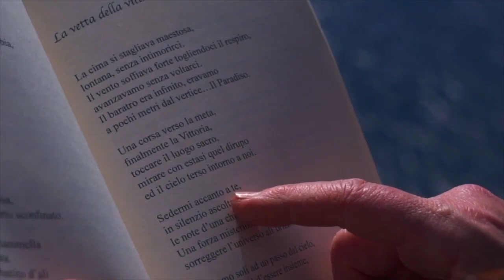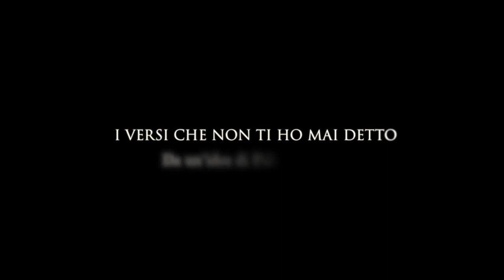I versi che non ti ho mai detto | XXIV PUNTATA